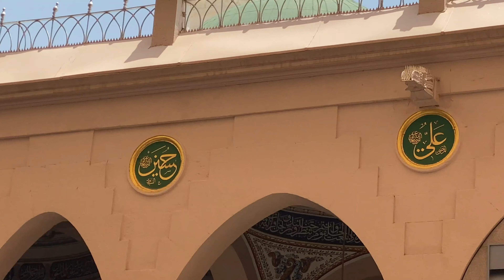Masjid e nabwi Madina | Madinah - Masjid Nabawi Interior | Most Beautiful Visa of Prophit Mosque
If you're looking for a place to pray in Madinah, then you're in luck! Masjid Nabawi is one of the most visited mosques in the world and it's easy to see why. Check out our video to see the Masjid Nabawi interior and experience the tranquility of prayer in this beautiful mosque.

Masjid Nabawi is a special mosque because it's the place where the Prophet Muhammad was born and raised. If you're looking to experience the heart of Madinah, then make sure to visit Masjid Nabawi!

My Name is Abaid ur Rehman and i create travel vlogs and travel related informative videos: